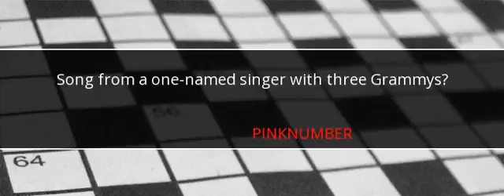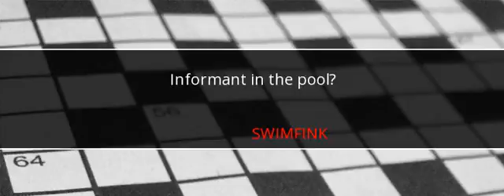Wall Street Journal Crossword Answers March 22 2017